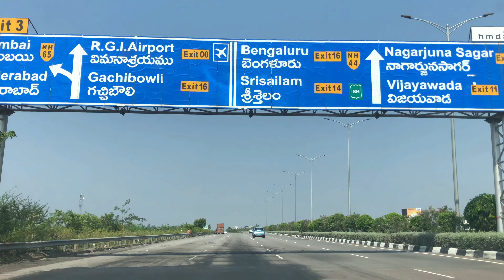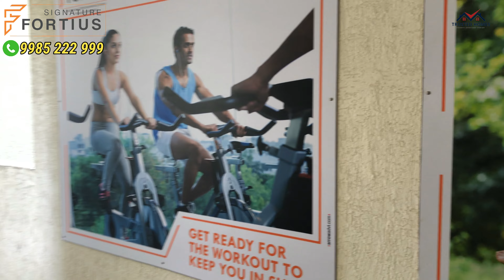Luxury 2bhk flat for sale in Hyderabad Signature Fortius Isnapur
Thank you for your inquiry regarding our Project Signature Fortius
Signature Fortius presents 2BHK luxury Flats at Isnapur(ORR Exit No.3).

PROJECT OVERVIEW
5Acres Gated Community
6 Towers - 340 Flats (S + 5 Floors)
Unit Sizes - 1210 sft
100% Vaastu Compliant

PROJECT HIGHLIGHTS
A well Crafted gated community spaces for modern living.
HMDA & RERA Approved ( TS RERA No - P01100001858)
🏛CLUBHOUSE
🏊Swimming Pool
🏋🏻A/C Gym
👾Multi Functional Party Hall
🧘🏻‍Yoga & Meditation Hall
📖Library Room
🏠Executive Guest Rooms
🏆Indoor Games Room
🛣Jogging Track
🤾🏼‍Children’s Play Area
🏀Half Basket Ball
🏏Cricket Nets

Location Advantages
A well Connected Location for Kokapet & Financial District (20Min)
🏫Schools – 5- 10 Mins
🏫Universities – 10 – 15 Mins
🏥Hospitals – 15- 20 Mins
🏢Shopping Malls – 15- 20 Mins
🛫Airport – 50 Mins
🚆Railway Station 20 Mins

Pricing

Pay Just only 3 Lakhs As Down Payment
Balance amount pay through Bank Loan

Comfortable pricing options specified for you
👉Bank Loans Available.

👉To speak to OWNER - 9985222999

Open plots for sale in Hyderabad, Plots for sale in Hyderabad, Plots on emi basis in Hyderabad, Agriculture land for sale, Commercial property in Hyderabad, Real estate marketing companies in Hyderabad, Properties in Hyderabad by owner, House sale brokers, near me houses in Hyderabad, Double bedroom flats,  3bedroom flats,  direct owners properties, Fully Furnished Flat For Sale, semi furnished flats for sale, New projects in Hyderabad 2023, under construction apartments for sale, under construction flats for sale in Hyderabad, upcoming projects in Hyderabad, under construction flat on sale, real estate Hyderabad 2023, Hyderabad real estate 2023